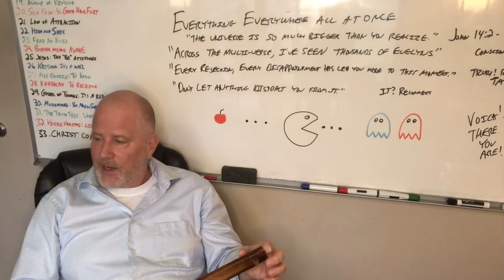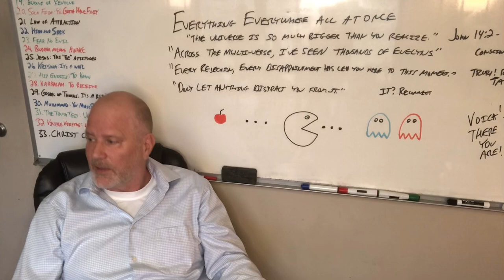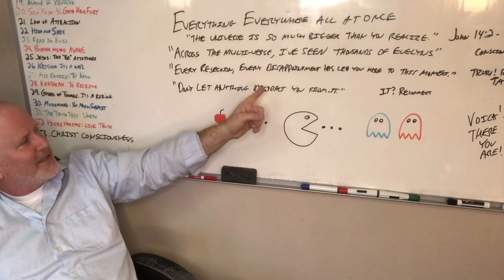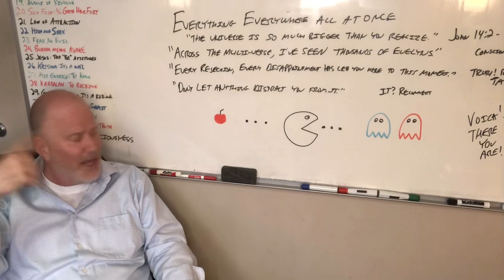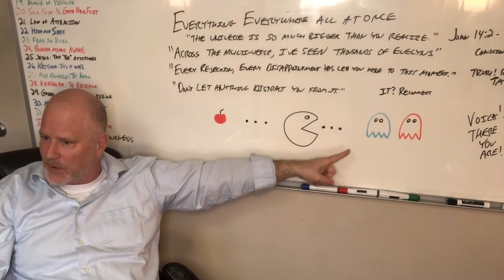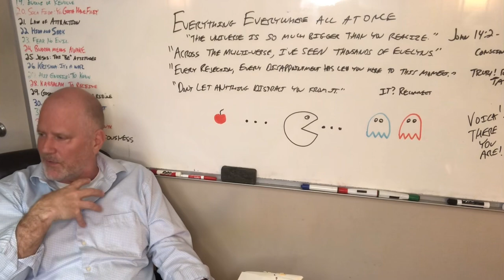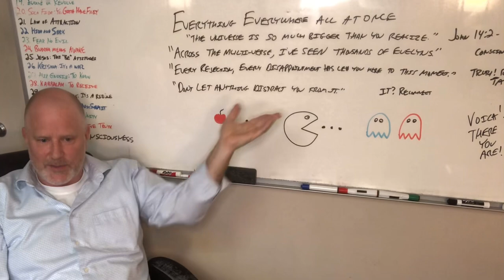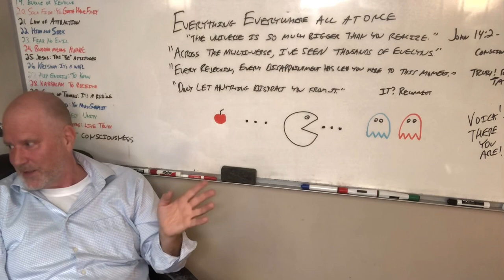Everything Everywhere All At Once: Many possibilities, but there’s just one ‘you’ in the multiverse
Superposition is a concept almost exclusively used by physicists, but its spiritual and therapeutic implications are so valuable that it really should be taught in elementary school. If kids can understand how video games work, then they can understand a key aspect to the underlying nature of reality!

The recently released movie “Everything Everywhere All At Once” bravely takes on the concept of the multiverse, which is a direct byproduct of superposition, and the infinite variations of the lead character. In this lecture, Steve discusses a common misconception about the multiverse while emphasizing how to utilize the idea in our daily lives.

Steve's book on unifying science and spirituality can be found here: